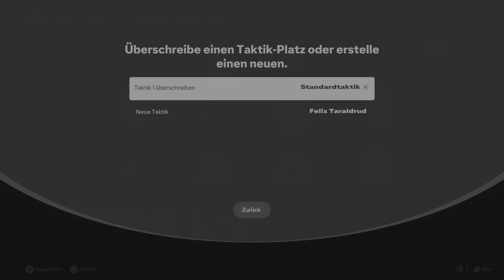EA SPORTS FC 25_20240922103048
Alle glauben an den Boss (SILVER)
Wende die Taktik-Voreinstellung eines beliebigen Managers in Football Ultimate Team an PlayStationTrophy